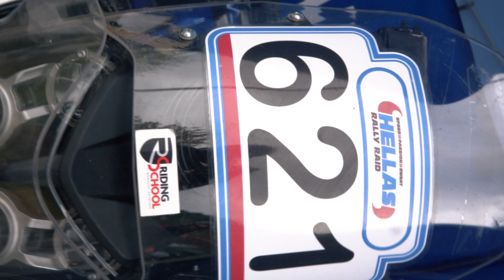Hellas Rally Raid 2023 - Day 3